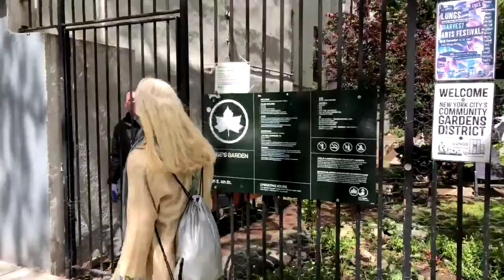SAGE'S GARDEN - Felicia's Solitary Walk - ECO CITY Art & Climate Solutions - VIRTUAL PAGEANT